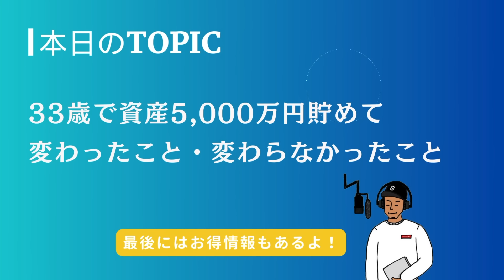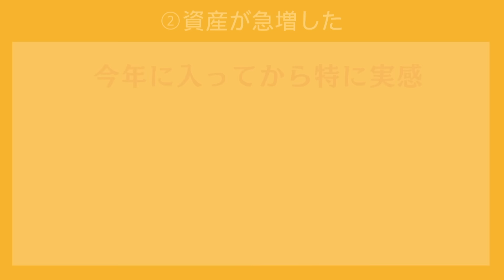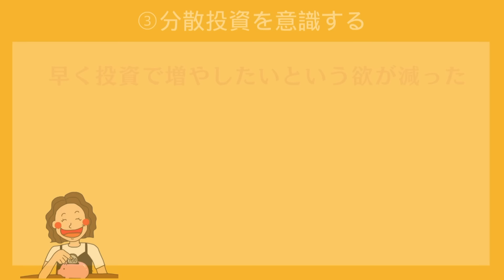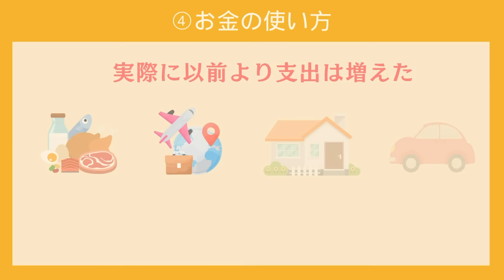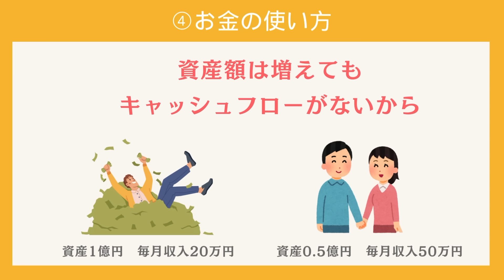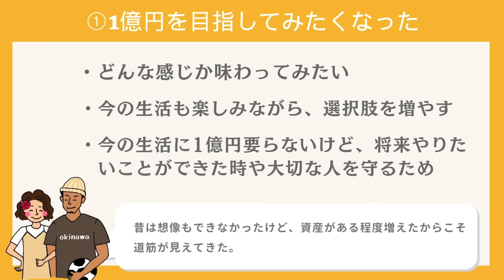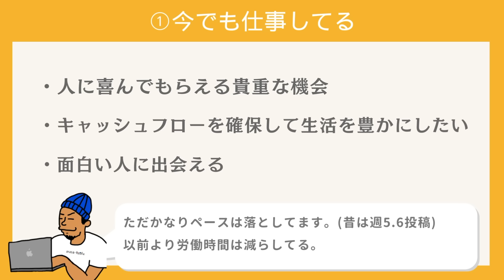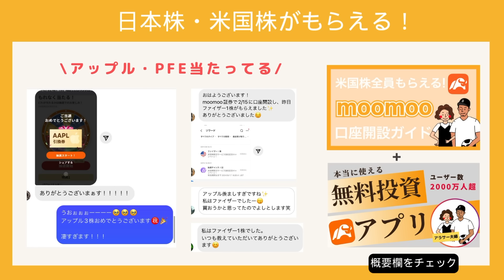【本音】資産5000万円貯めて起きた変化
📱【ハズレ無し】日本株・米国株が最大10万円もらえる！
紹介プログラムでアマゾンギフトカードも貰える🙌

📕「7年で資産4000万円を達成したアラサー夫婦のゆる早セミリタイア」
Amazon Audibleで2ヶ月無料聴き放題対象！5/9まで💨

【超初心者向け】新NISA版高配当株の始め方完全攻略ガイド📕
☑高配当株の買い方3ステップ(実演解説)
☑損しない米国株の買い方
☑配当金の受け取り方
☑月1万円配当金生活ロードマップ
☑おすすめポートフォリオ
☑よくある質問集などなど

【限定リンク】日本株2000円相当がもらえる🎁
🔻楽天証券：積立設定ガイド(おすすめ銘柄付き)

📚【無料で新刊ゲット】はじめての資産運用！高配当株投資が学べる！

📚【無料でゲット】資産形成に必須の知識が詰まった書籍！
🔻ブログで受け取り方法解説.1分で完了！

【夢の配当金生活】米国高配当株に1242万円投資した結果！含み益・配当金・株数・銘柄も全公開！

【超初心者でも可能】夢の毎月配当金生活この3銘柄でOK！SBI・楽天証券版を紹介！【2024年版】